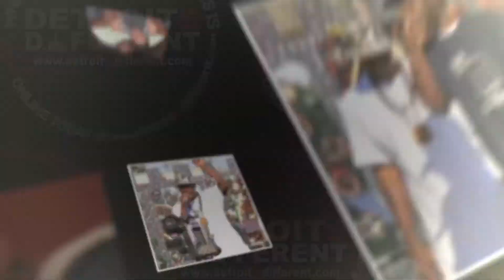Roller Skating in Detroit - Herman Davis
Herman Davis is full of joy and a classic smile. Davis believes and has discovered the value of kindness and work ethic are gateways to success. In his podcast interview, we explore how his life has been filled with knowing how recreation and fun add to the character of children. A Detroit School Board member in the 1970’s and as recent as the 2010’s between the time owned and operated Northland Roller Rink with his family. The family-run business for over 20 years was a destination for all Detroiters. He discusses the TV show on local CBS ‘Northland Roller Skating,’ DJ Doc Elliot, and how the need for wholesome recreation led him to the million dollar deal in 1980 that purchased Northland roller rink. He shares many gems of his business, family, and life success. Herman Davis also shares why today in leading the Cherrylawn Block Association is as much of a commitment as entrepreneurship.

to listen to the Herman Davis interview in full.